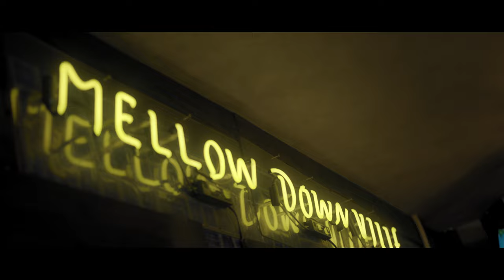テークエム - Good Joe “Dreams” in a taxi (prod.hokuto)【Official Music Video】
【Music】
Good Joe “Dreams” in a taxi (prod.hokuto)
Lyrics by テークエム
Scratch by DJ HAMAYA
Keybord by George(MOP of HEAD)

【Movie】
Directed ,Camera, Edited
by  フォーマルワン

Thanks for MELLOW DOWN VILLE

【Release Info】
テークエム "THE TAKES" Deluxe Edition
M1~17 music by BACHLOGIC
M18 music by Cosaqu
M19,20 music by hokuto

▼Track List
M1. My TAKES
M2. Weapon
M3. 奇襲作戦！！！
M4. Nugget
M5. Wake up on garbage
M6. Yanpi
M7. Poltergeist(feat.ふぁんく, peko,KennyDoes, KZ, KOPERU, KBD & R-指定)
M8. Mes(s) (feat.Kvi Baba)
M9. PROTECT
M10. STRONG ZER0
M11. Saladjuice
M12. ano word
M13. Leave my planet(feat.鋼田テフロン)
M14. Good Joe sleep in a taxi

▼Additional tracks
M15. Yanpi Remix  (feat. SOCKS & SHINGO★西成)
M16. 奇襲作戦！！！ pt.2 (feat. CHICO CARLITO & T-STONE)
M17. Nugget Remix  (feat. KennyDoes & peko)
M18. PROTECT Cosaqu Remix
M19. Leave my planet SOUL BROTHA Remix  (feat. 鋼田テフロン) (Prod.hokuto)
M20. Good Joe “Dreams” in a taxi  (Prod. hokuto)